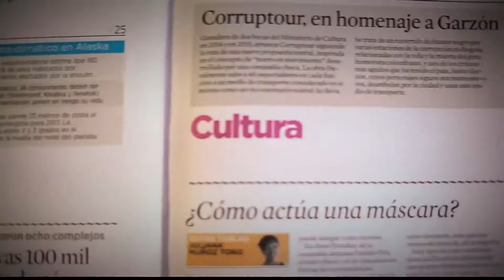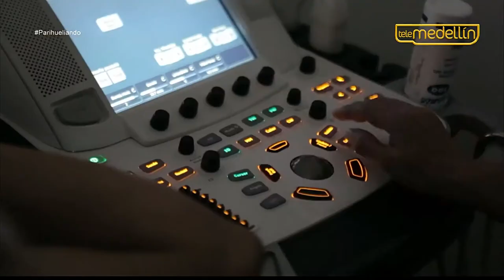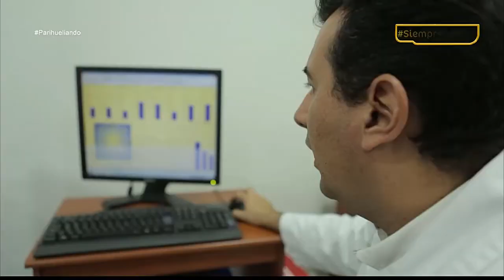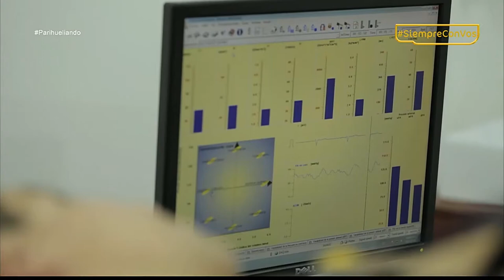Fútbol: de que está hecho un gol [Parihueliando con vos] Telemedellín